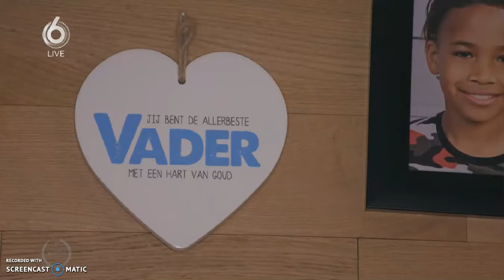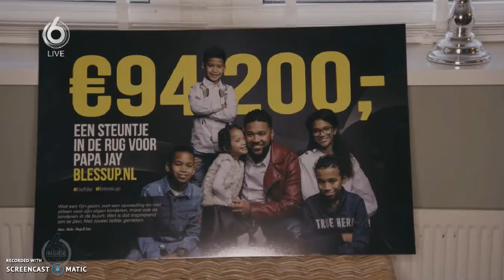20190206 TrendWatcher Richard Lamb over Crowd Funding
20190206 TrendWatcher Richard Lamb over Crowd Funding